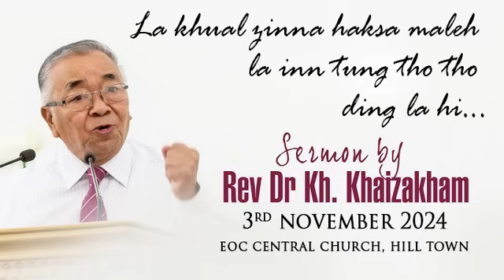LA KHUALZINNA HAKSA MALEH LA INN TUNG THO THO DING LAHI